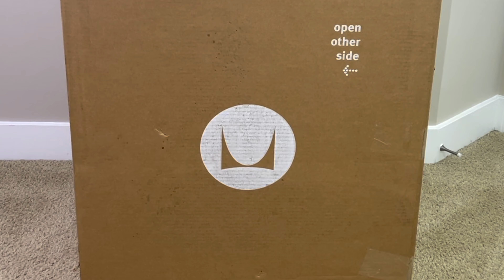Herman Miller Embody Glacier Titanium Base Unbox & Compare Cosm, Secretlab TTITAN, Autonomous Kinn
Link to buy
I'm 176 cm or 5′ 9″

What's Included
• Embody Chair
• User Information

Features
• 12-year warranty
• Personalized adjustments
• Human-back inspired design and flexible
• Made in Michigan